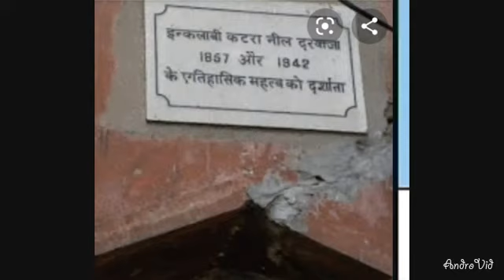Ramesh Chand Mishra : Freedom Fighter Sh. Nanak Chand Mishra : Quit India Movement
75 Barat Amrit Mahotsav
75 भारत अमृत महोत्सव

09 August, 1942
09 अगस्त, 1942

Katra Neel, Chandni Chowk, Delhi
कटरा नील, चांदनी चौक,
दिल्ली

Sh. Nanak Chand Mishra,
Freedom Fighter
श्री नानक चन्द मिश्रा,स्वंत्रता संग्राम सेनानी

कटरा नील,चांदनी चौक के मुख्य  प्रवेश द्वार को "इंकलाबी गेट" के नाम से भी जाना जाता है। भारतीय पुरातत्व सर्वेक्षण ने इस "इंकलाबी गेट" को इसके ऐतिहासिक मूल्य के लिए मान्यता दी है। यह गोलीबारी के गवाह और देश के लिए सर्वोच्च बलिदान देने वाले गुमनाम नायकों को याद करने का ऐतिहासिक स्थल है   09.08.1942 को "भारत छोड़ो आंदोलन" में श्री नानक चन्द मिश्रा और उनके सहयोगियों ने कटरा नील, चांदनी चौक, दिल्ली के बाहर ब्रिटिश शासन के खिलाफ विरोध प्रदर्शन किया । फायरिंग के दौरान कई लोगों की मौत हो गई और कई घायल हो गए। श्री नानक चन्द मिश्रा गोली लगने से घायल हो गए थे, प्रधानमंत्री श्रीमती इंदिरा गांधी ने श्री नानक चन्द मिश्रा को "स्वतंत्रता संग्राम सेनानी के ताम्रपत्र" से समानित किया ।

श्री राजेंद्र नाथ मेहरा, स्वतंत्रता सेनानी ने 1942 के दौरान विरोध प्रदर्शन में भाग लिया। प्रथम राष्ट्रीय वीरता पुरस्कार विजेता श्री हरीश चंद्र मेहरा पुत्र स्वतंत्रता सेनानी श्री राजेंद्र नाथ मेहरा को भी उम्मीद की किरण दिख रही है कि सरकार को इस जगह को आने वाली पीढ़ियों के लिए संरक्षित करने के लिए आगे आना चाहिए।

कटरा नील के बाहर केवल एक साइनेज बोर्ड लगाया गया है, जो वर्तमान में काफी खराब हो चुका है और यहां तक कि कई बाधाओं (पर्दे, बैनर, बोर्ड) के कारण स्पष्ट रूप से दिखाई नहीं दे पाता, जिसके कारण इस ऐतिहासिक पहचान बोर्ड को प्राथमिक स्मारक साइनेज लगाने के उद्देश्य को विफल हो गया । जबकि चांदनी चौक के नवीनीकरण के दौरान यह स्थल उपेक्षित ही रह गया ।

मान्यवर प्रधानमंत्री जी, भारत सरकार से अपील है कि एक तिरंगा झण्डा कटरा नील के बाहर भी लगवा कर और ऐतिहासिक स्थल का नवनीकरण करवा कर "भारत छोड़ो आंदोलन" के स्वतंत्रता संग्राम सेनानियों को श्रृद्धांजली अर्पित करने की कृपा करें ।

मान्यवर मुख्यमंत्री जी, दिल्ली सरकार ने 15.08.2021 के अपने भाषण में कहा है कि :

"उन सभी स्वतंत्रता सेनानियों और महापुरुषों के बलिदान और त्याग को याद करें जिनकी बदौलत देश को आज़ादी मिली"

मान्यवर मुख्यमंत्री जी, दिल्ली सरकार से भी प्रार्थना है कि उनके द्वारा करी गई घोषणा के अनुसार एक "तिरंगा झण्डा" कटरा नील के बाहर भी लगवा कर और ऐतिहासिक स्थल का नवनीकरण करवा कर "भारत छोड़ो आंदोलन" के स्वतंत्रता संग्राम सेनानियों को श्रृद्धांजली अर्पित करने की कृपा करें ।

भारतीय पुरातत्व विभाग से भी अपील है कि उपरोक्त विषय पर ध्यान दे कर इस ऐतिहासिक स्थल का नवनीकरण करवा कर "भारत छोड़ो आंदोलन" के स्वतंत्रता संग्राम सेनानियों को श्रृद्धांजली अर्पित करने की कृपा करें

केंद्र सरकार / दिल्ली सरकार /भारतीय पुरातत्व विभाग से विनम्र अपील है कि 75 सप्ताह के उत्सव के दौरान कटरा नील, चांदनी चौक, दिल्ली के स्वतंत्रता सेनानियों को सम्मान देने के लिए स्वतंत्रता की 75वीं वर्षगांठ के अवसर पर उन सभी स्वतंत्रता सेनानियों को उनके बलिदान के लिए उपरोक्त ऐतिहासिक स्मारक के पुनर्विकास को मान्यता देकर और इन स्वतंत्रता सेनानियों के परिवारों को इस "हीरक जयंती" के अवसर पर उनकी वर्तमान स्थिति की भी जानकारी ले कर भविष्य में होने वाले कार्यक्रम में   में बुलवा कर देश के सामने एक मिशाल पेश कर सकते हैं

रमेश चन्द मिश्रा
पुत्र
स्व. श्री नानक चन्द मिश्रा